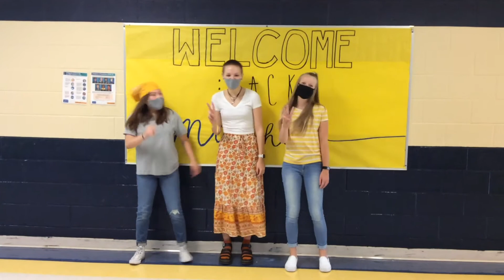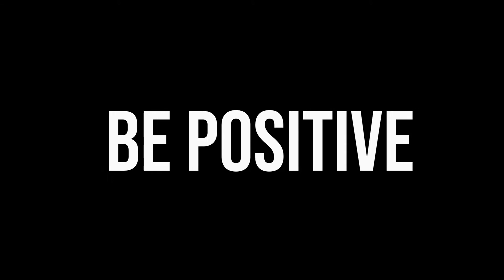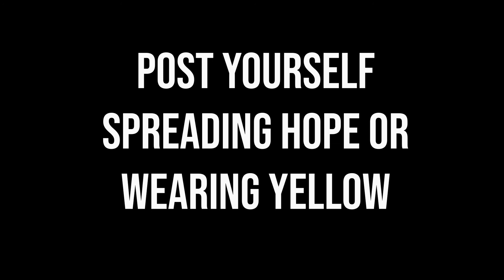RCHS Hope Days 2020-2021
Join us for Hope Days at Rockwell!